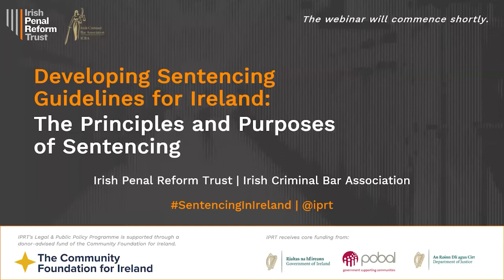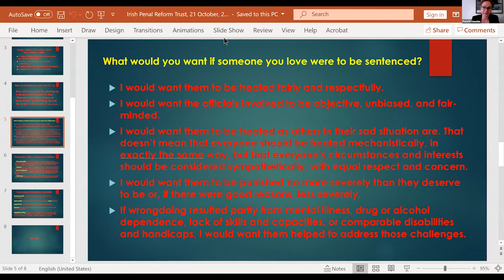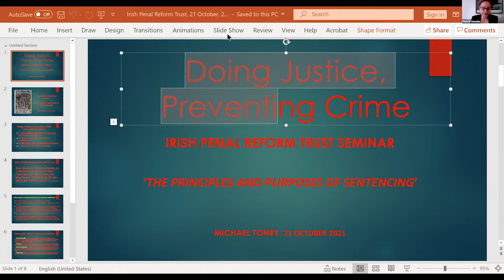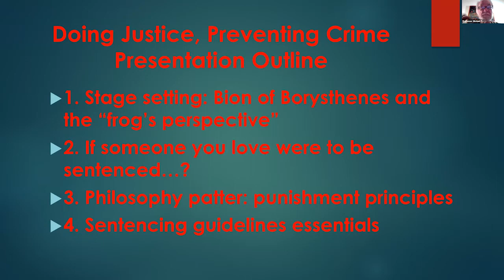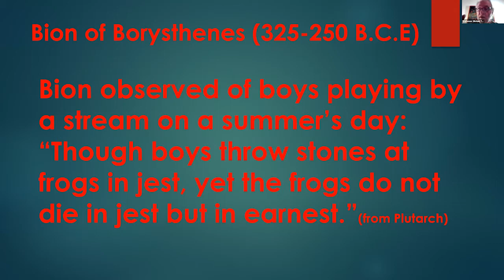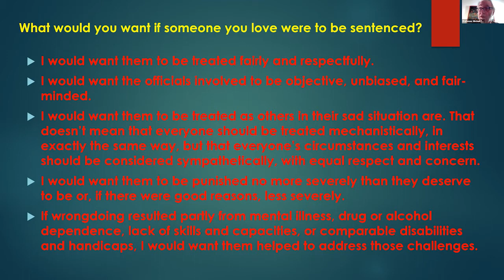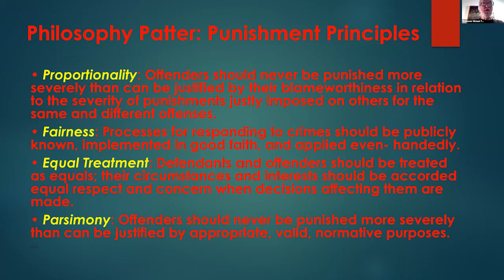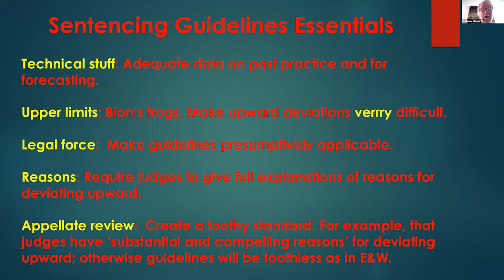Developing Sentencing Guidelines for Ireland: The Principles and Purposes of Sentencing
IPRT and the Irish Criminal Bar Association (ICBA) held a Prison Law Seminar on Developing Sentencing Guidelines for Ireland: The Principles and Purposes of Sentencing on Thursday 21st October 2021, via Zoom. You can listen back to specific inputs by clicking on the timestamps below.

The seminar explored the work of the recently established Sentencing Guidelines and Information Committee in developing sentencing guidelines for Ireland, as well as the principles and purposes that should underpin any reform of Ireland’s sentencing laws.

00:00:27 - Welcome by Fíona Ní Chinnéide, IPRT Executive Director
00:03:41 - Amy Heffron, ICBA
00:05:17 - The Hon. Ms. Justice Iseult O’Malley
00:24:31 - Sheriff Principal Craig Turnbull, Sheriff Principal of Glasgow and Strathkelvin and Member of the Scottish Sentencing Council
00:36:40 - Professor Michael Tonry, McKnight Presidential Professor of Criminal Law and Policy at the University of Minnesota and author of Doing Justice, Preventing Crime (OUP, 2020)
00:55:19 - Dr Ian Marder, Assistant Professor in Criminology at Maynooth University
01:03:51 - Noeline Blackwell, Chief Executive Officer at the Dublin Rape Crisis Centre
01:12:26 - Molly Joyce, Legal & Public Affairs Manager at the Irish Penal Reform Trust
01:21:43 -  Close and thank you by Fíona Ní Chinnéide, IPRT Executive Director

IPRT's Legal & Public Affairs Programme is supported through a donor-advised fund of the Community Foundation for Ireland.